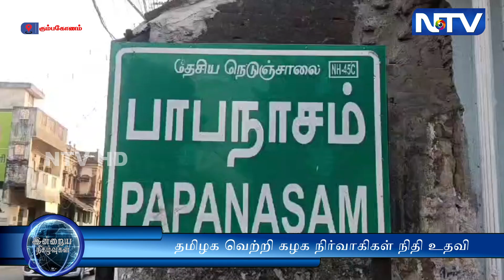பாபநாசத்தை சேர்ந்த 2 மாணவிகளை பாராட்டி தமிழக வெற்றி கழக நிர்வாகிகள் நிதி உதவி வழங்கினார்கள்.